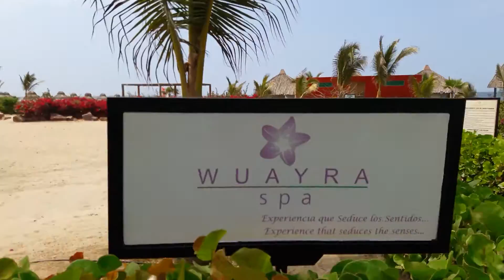TIO CARLOS CAPRISTAN CARHUAPOMA VISITA A PERU EN 2016 19/25